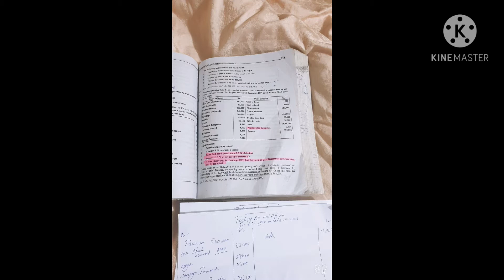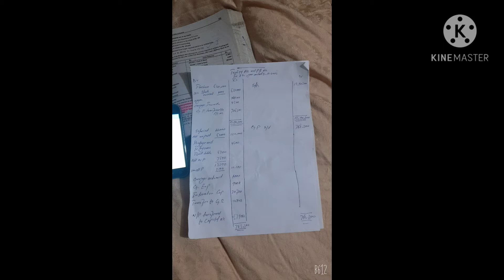4 December 2020